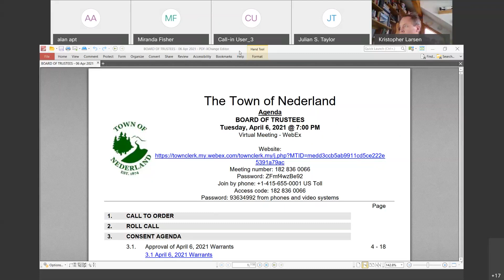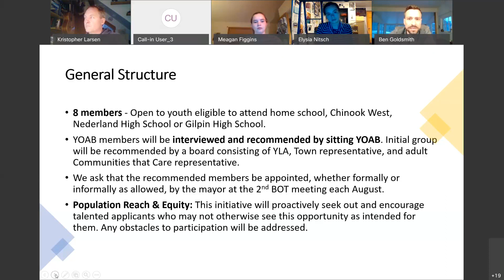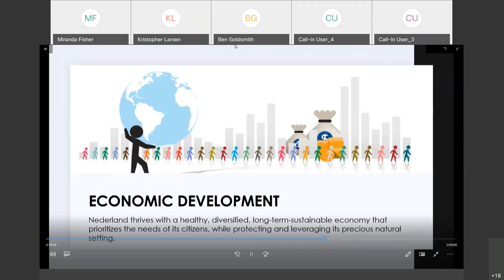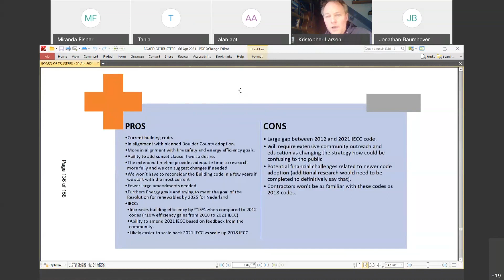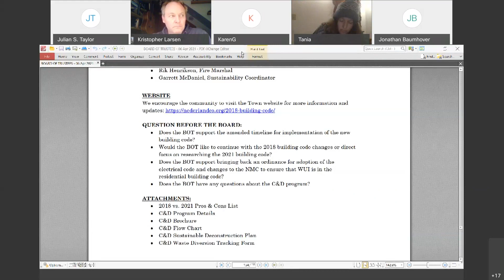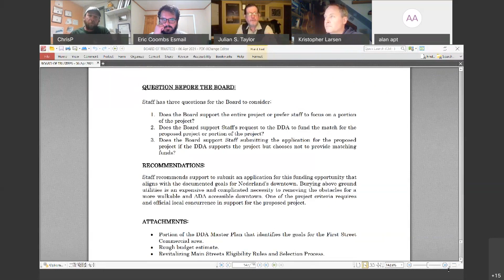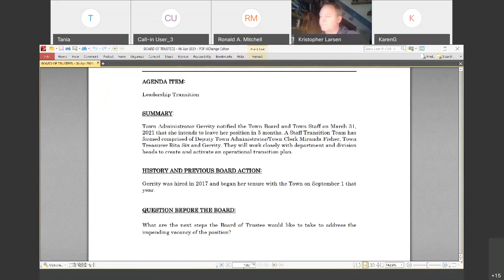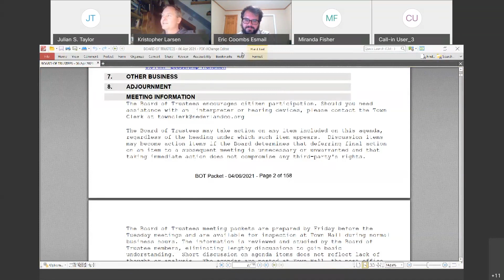Town of Nederland Board of Trustees Meeting for 4-7-21